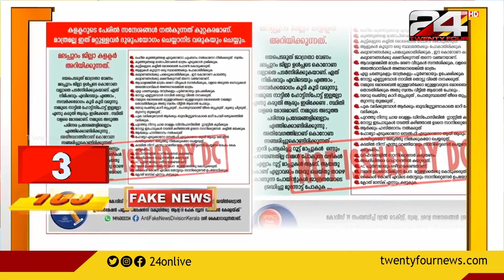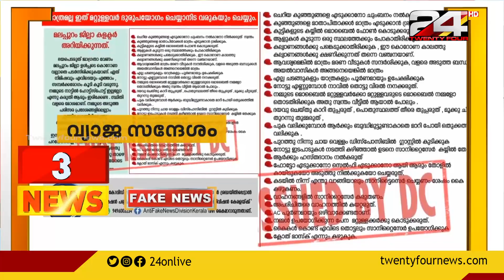കേരള സർക്കാർ മുദ്രയുമായി വ്യാജ പോസ്റ്ററുകൾ പ്രചരിക്കുന്നു